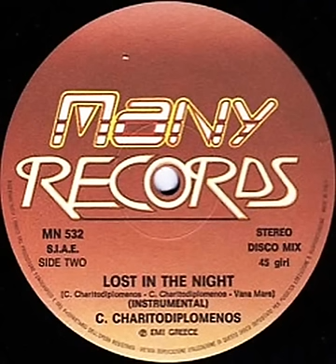COSTAS - LOST IN THE NIGHT (1984)